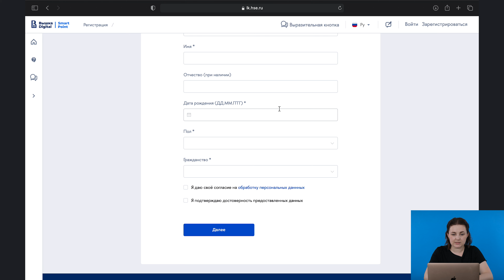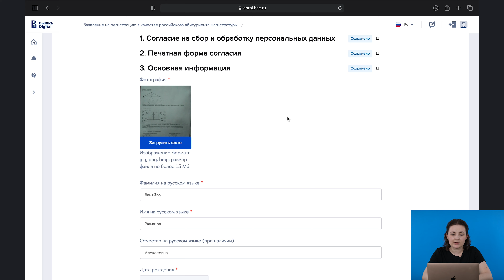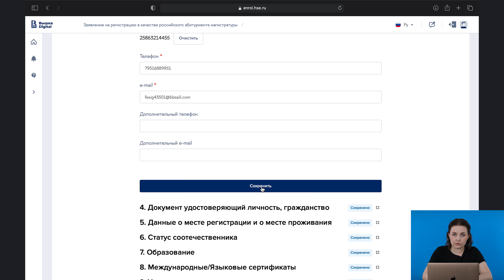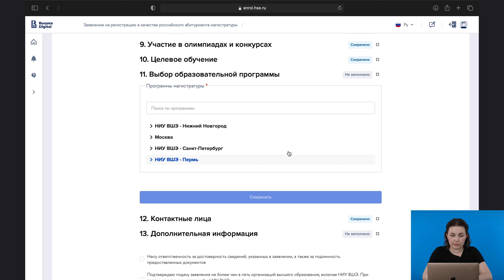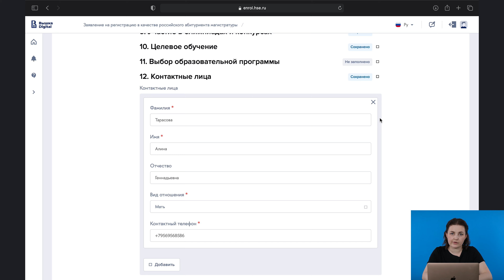Гайд по подаче документов в магистратуру